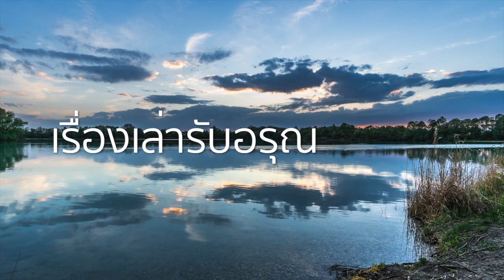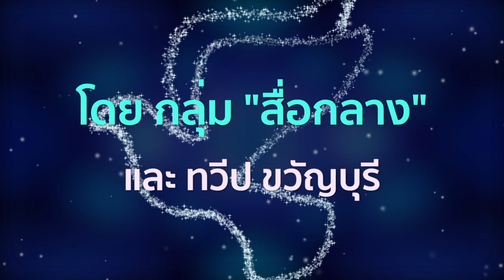บทเรียนจากกาน้ำชา| เรื่องเล่ารับอรุณ 102 | รุ้งแปดสี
บทเรียนของคนหุนหันพลันแล่น
འ
ทุกวัน เวลา ๐๕.๐๐ น.